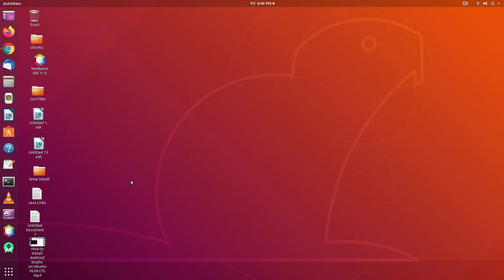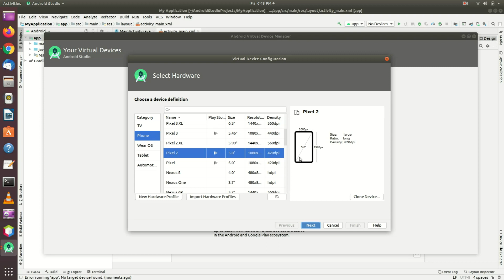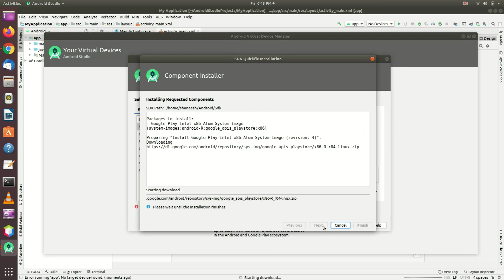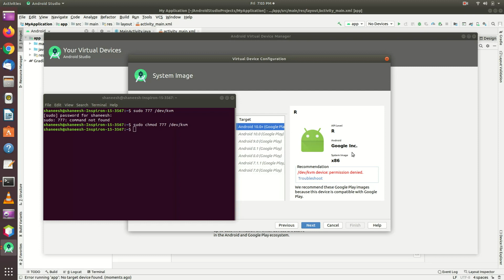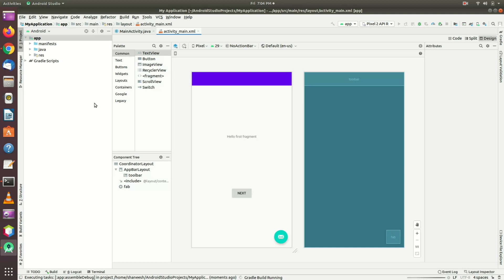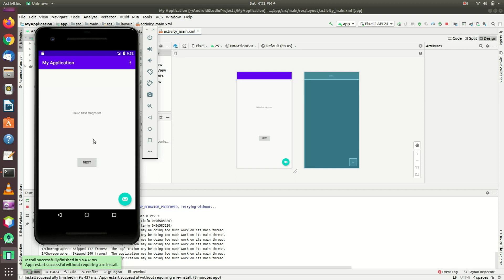Android Tutorials 6 how to create AVD on android studio ubuntu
how to create AVD on android studio ubuntu
How to Create Virtual Device (AVD) Emulator | Android Studio | Create and Run Your Apps